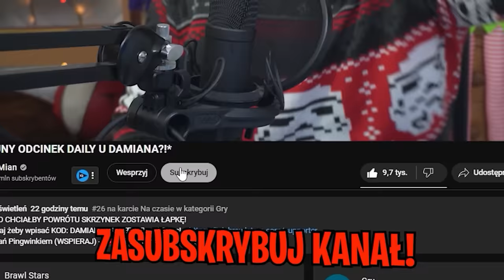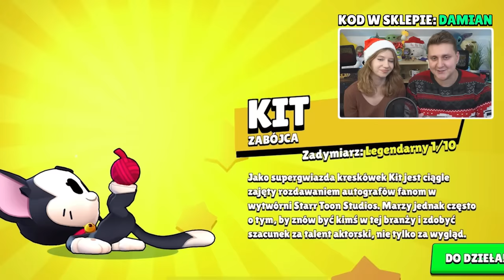*LEGENDA i FREE ZADYMIARZ!* WIELKI OPENING KARNETU PREMIUM PLUS na 2 EKRANY z DZIEWCZYNĄ! (2024)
⭐12 000 ŁAPEK = ROBIMY KOLEJNY POJEDYNEK na 2 EKRANY!

W tym filmie  @DaMian4YT odblokował nowego legendarnego zadymiarza Kit dzięki nowemu sposóbowi, który pozwala go odblokować wcześniej. Stało się to podczas openingu nowego karnetu zadymiarskiego premium plus z sezonu 23. W tym odcinku Da Mian razem ze swoją dziewczyną zrobili wielki opening karnetu premium plus, który będzie już w 2024 roku w brawl stars. Jest tam masa świetnych nagród takich jak Legendarny Starr drop, Darmowy zadymiarz, masa gemów czy nowe piękne skiny do Kita. Osoba, która odblokuje więcej zadymiarzy używając tylko tego karnetu wygrywa odcinek i nie musi robic kary. Kto wygra? Przekonajcie się oglądając film do końca. Milego oglądania!

A może więcej odcinków?